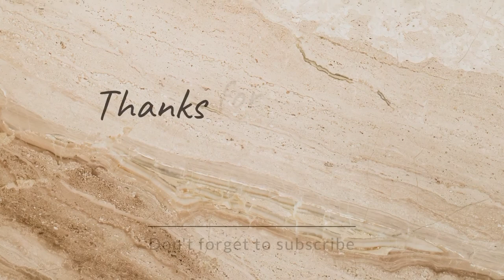How to draw a sports car | Easy draw | Sketch with KA Arts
Enjoy watching easy drawing, how to draw a sports car, easy sketch by Sketch with KA Arts.